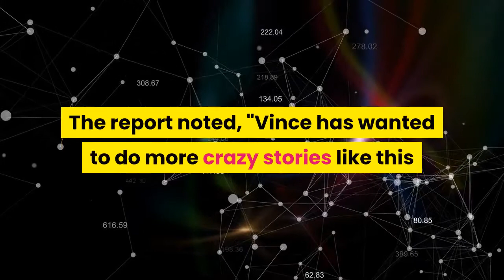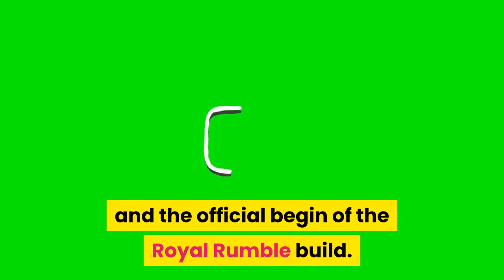Vince Mcmahons Reaction: Possible Plans For Rusev